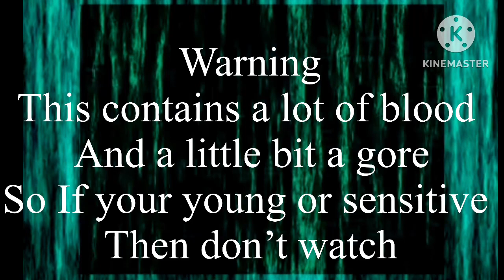Fear Garden |Gacha club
I enjoy the original fear garden
So I decided to make my own version
With my oc Shiina and my other friends ocs

Also none of this is canon to how she is

Trigger warning:there might be blood and a bit of gore

Most of my friends ocs are in this video

Edit: My edits in this are not perfect I tried

It’s a vocaloid song that feature’s Kagamine Rin